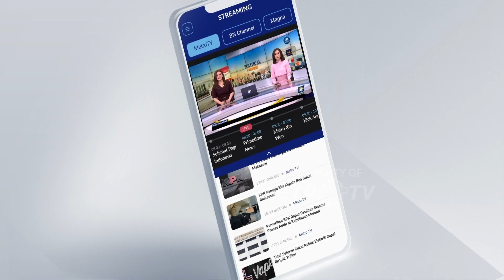XINWEN - Jelang Sidang Pledoi Mario Dandy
MetroTV, Agenda sidang Mario Dandy, Selasa,(22/8/2023) beragendakan pembacaan nota pembelaan/pledoi oleh terdakwa Mario Dandy yang akan digelar pukul 10.00 WIB.